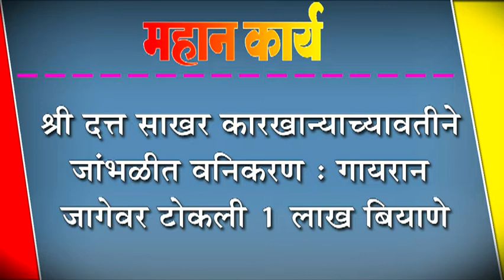श्री दत्त साखर कारखान्याच्यावतीने जांभळीत वनिकरण : गायरान जागेवर टोकली १ लाख बियाणे